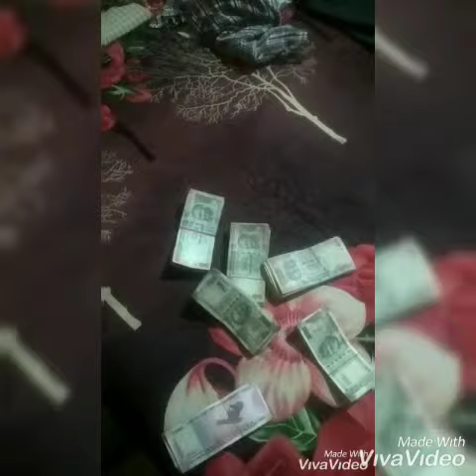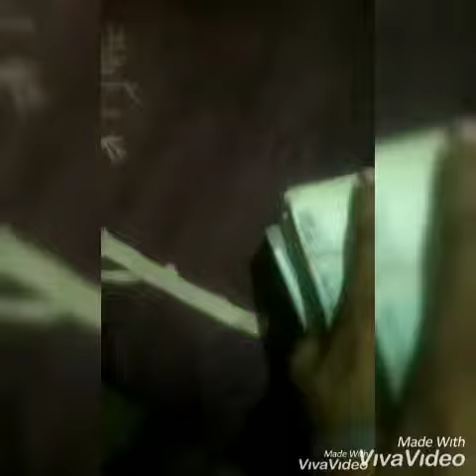Bapu tere krke putt tera kamu ho gya 😎😎😎😍😘😘😍😍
I love my family cute sister